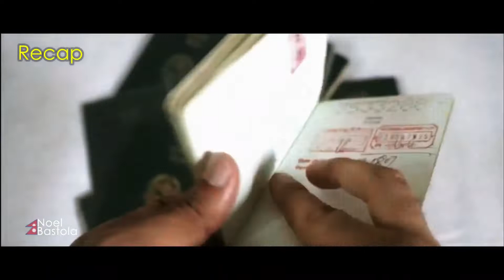TRAVEL WITH NOEL BASTOLA II CONTINENT AFRICA II EPISODE 2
No part of this video may be reproduced, distributed, or transmitted in any form or by any means, recording, or other electronic or mechanical methods, without the prior written permission of the publisher.